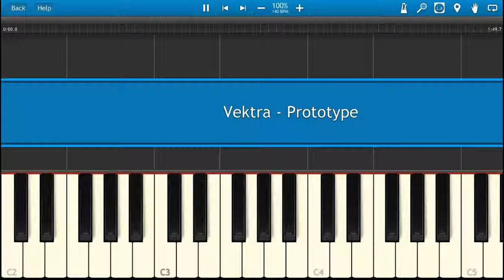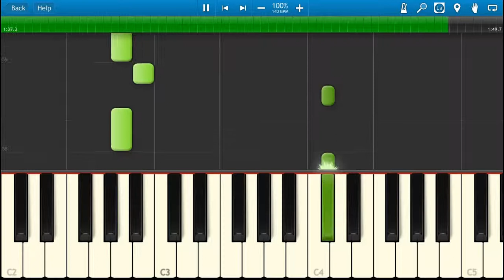Vektra - Prototype (Synthesia Version)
Estonia